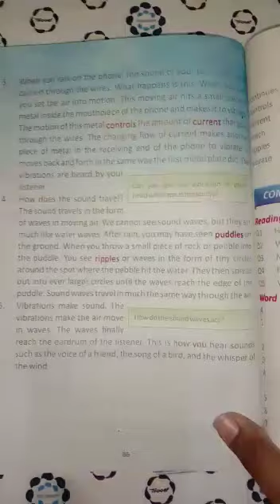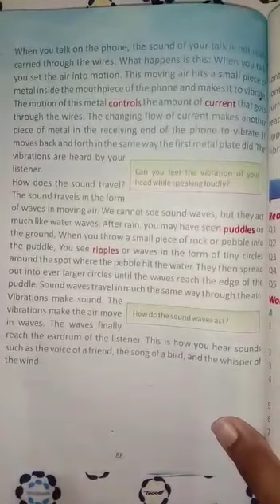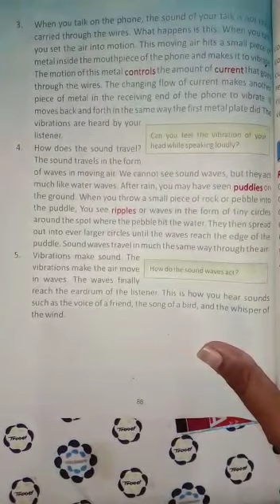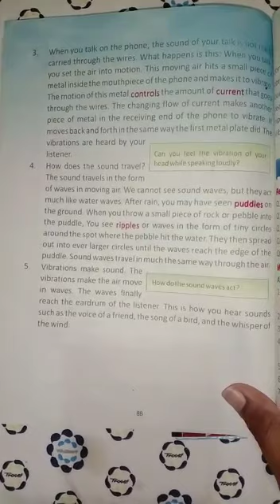Eng_Five_Lec_2_Lesson 8_What is Sound